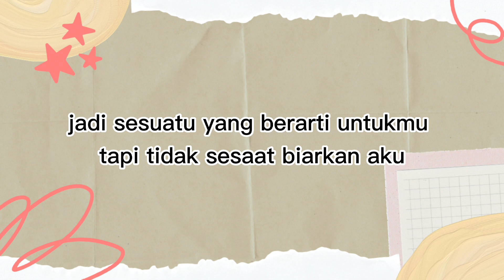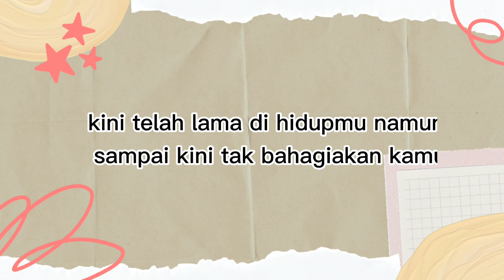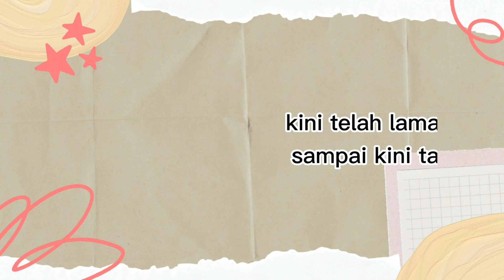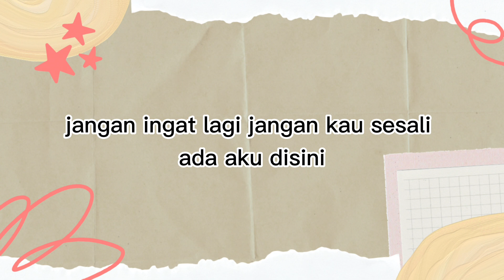Ada Aku Disini - Dhyo Haw